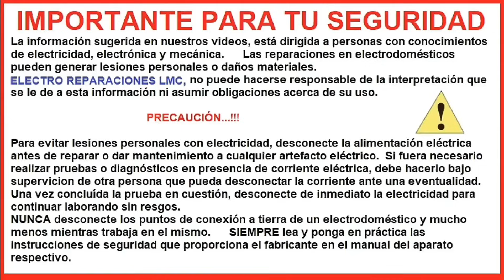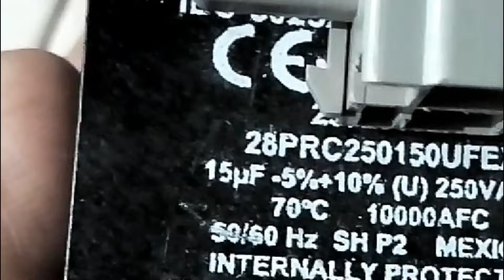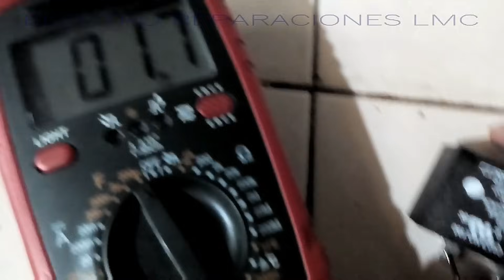Compresor de nevera, arranca pero se apaga a los 5 segundos.Una posible solución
Reparar nevera que  que arranca y luego se apaga.

NOTA. en el minuto 1:30, lo correcto es: "Este capacitor NO es de arranque"